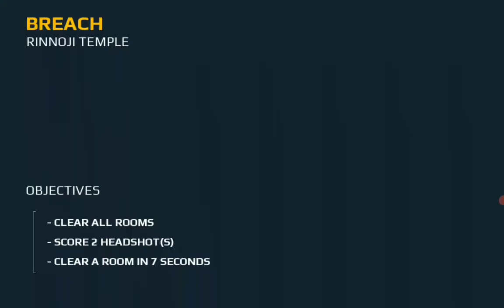High Quality Graphics Game Modern Combat Gameplay Episode 10